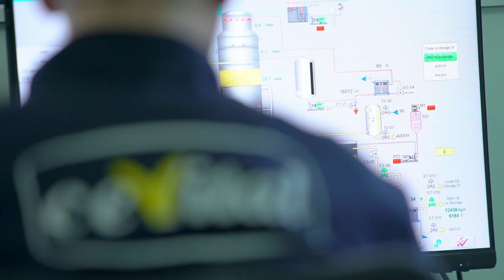بجاية: تدشين مركب جديد لسحق البذور الزيتية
بجاية (وأج) - دشن مجمع سيفيتال المختص في الصناعات الغذائية مركبا جديدا لسحق البذور الزيتية أنجز بمحاذاة ميناء بجاية.